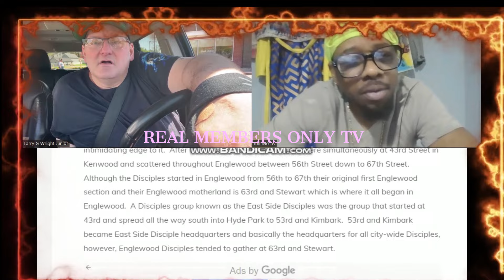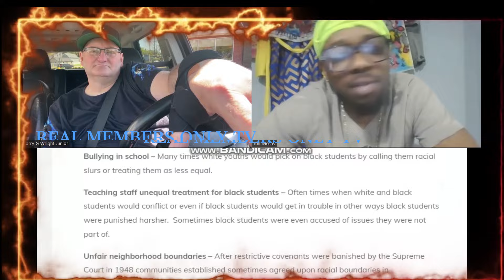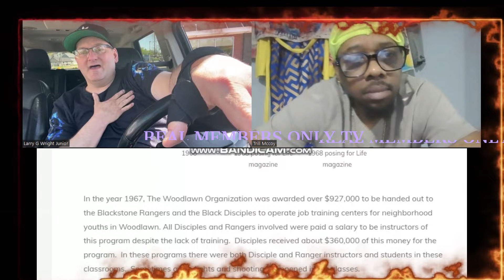Whyte Folks x Lowend x Mickey Bull x reaching out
Whyte Folks from the lowend gives us details of him coming up in hood, knowing Mickey Bull, only white guy in projects, reaching out to youth